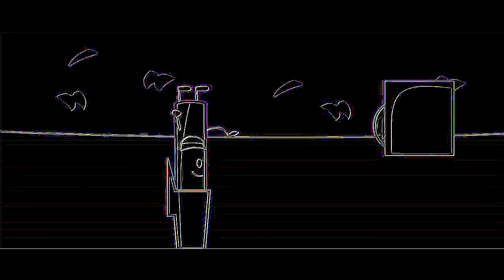THE EPICNESS OF BFDI 8